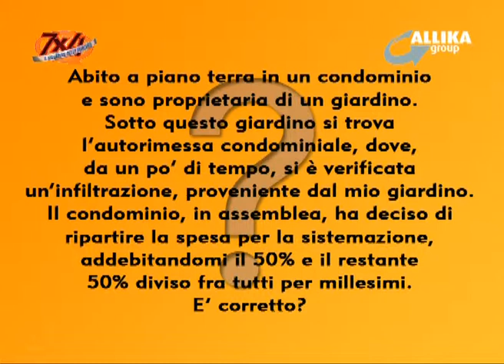CONDOMINIO - Puntata 2011-06